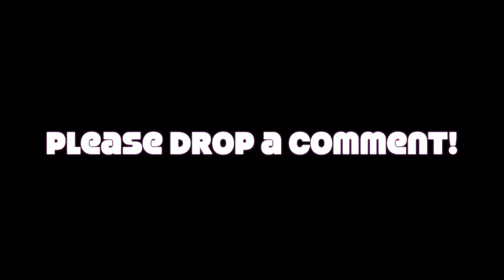2 MONTHS POST SURGERY | CANCER VLOG | CANCER JOURNEY | CHEMO | HAIR GROWTH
Hi everyone, this video shows how I've been doing since my last chemo session and double mactectomy. All the side effects I am and am not dealing with and also how I've been trying to improve myself since.

Here is the journey of a woman dealing with the challenges presented by breast cancer and showing what can happen through the process. Positive vibes and good energy can always be found even if the situation looks less than ideal! We never know what God's master plan might ultimately be for us - staying strong and looking forward will only help ease the turbulence of the ride!
      I was born and raised in Tampa, Florida. I have been married for 8 years and have a beautiful 5 year old daughter. I am a dentist by profession with a private practice I opened in 2018 in Apollo Beach, Florida.
      I am battling Invasive ductal carcinoma (IDC) stage 2A, grade 2. I am HER 2+, estrogen + and progesterone + (triple +). My treatment entails 6 rounds of chemotherapy (TCHP) with one year of targeted immunotherapy (HP). I need to have a single mastectomy, but I have opted to have double mastectomy with reconstructive surgery.
This diary is meant to bring awareness and help women and their friends and family find hope and encouragement. There's a lot of sad content out there that can be very discouraging to watch.

Diagnosis:
- 37 Y/O
- NOTICED LUMP: 06/01/2019
- DIAGNOSED: 06/10/2019
- INVASIVE DUCTAL CARCINOMA
- STAGE 2A, NO LYMPH NODE INVOLVEMENT
- HER 2+
- ESTROGEN +/ PROGESTERONE +
-GENETIC TEST: NEGATIVE